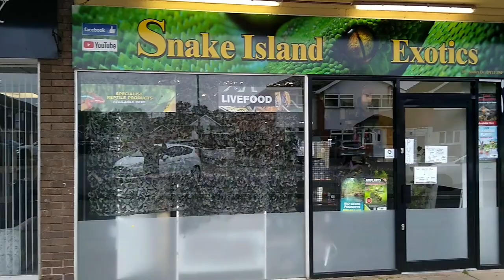First Feeding Day With BEE !!!! (Snake Island Exotics)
first feeding day with bee